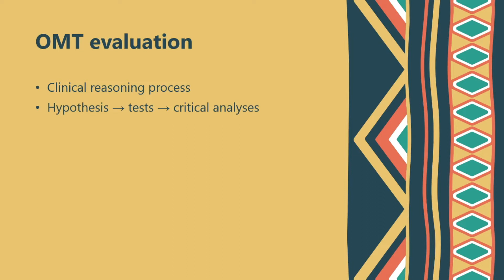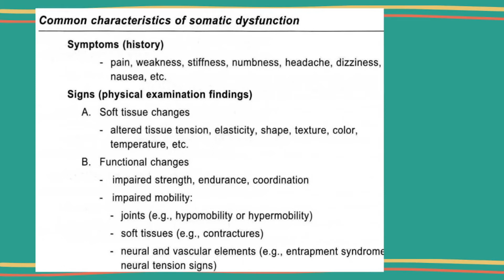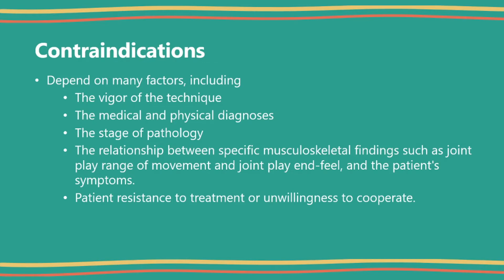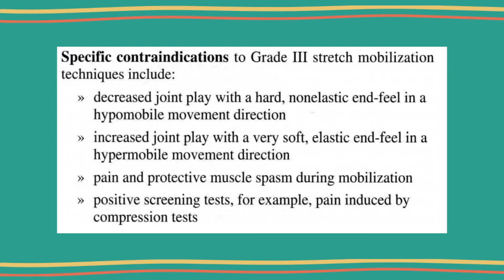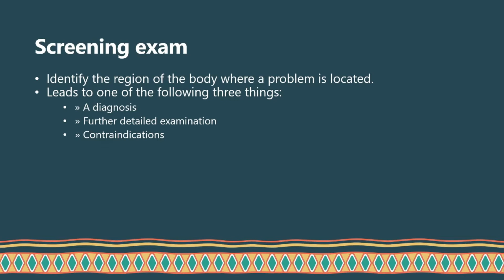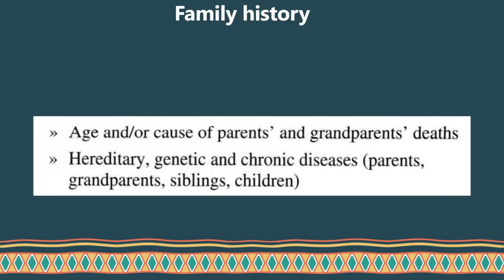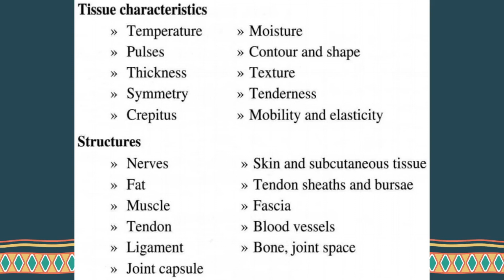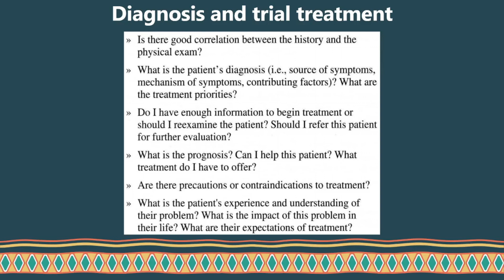lec 5 manual therapy